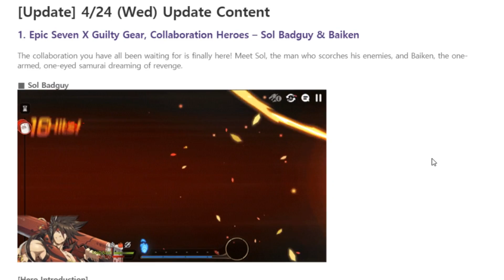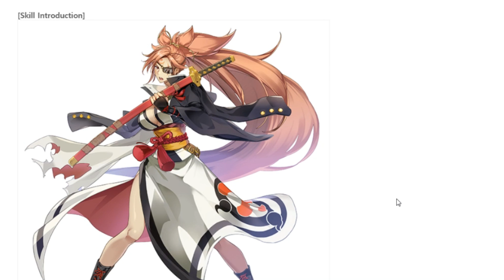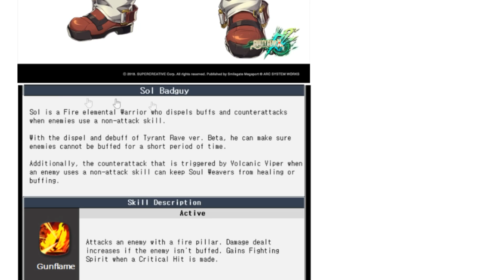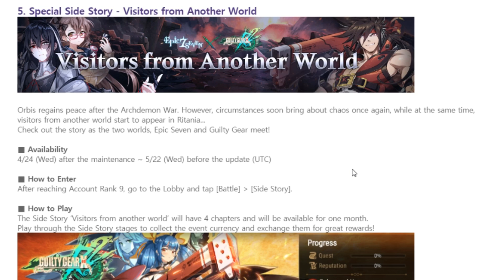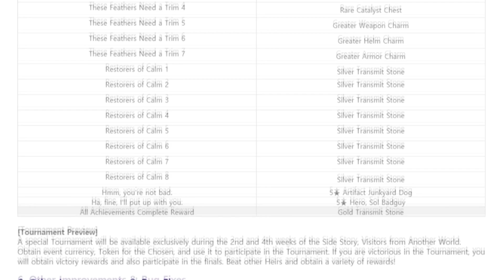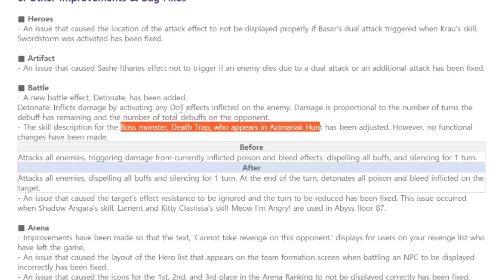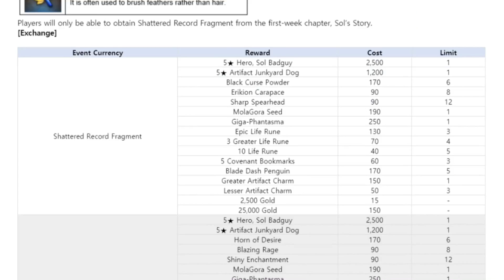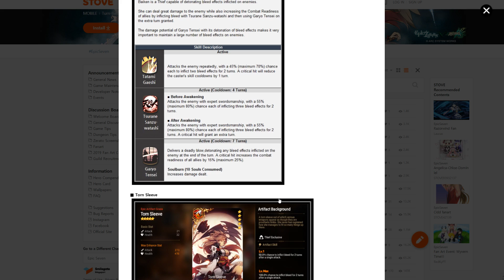EPIC SEVEN x GUILTY GEAR! Let's Check Out Sol Badguy & Baiken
Hey guys, today in Epic Seven we're going through the update patch notes that SmileGate released just now! It introduces Baiken, the new limited banner waifu, as well as Sol Badguy, the free 5 star hero through the new side story.